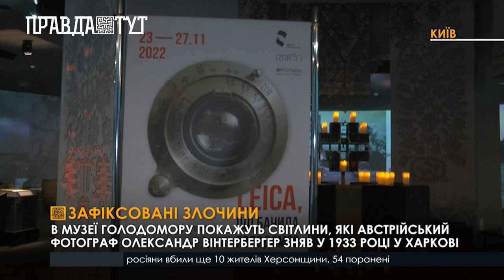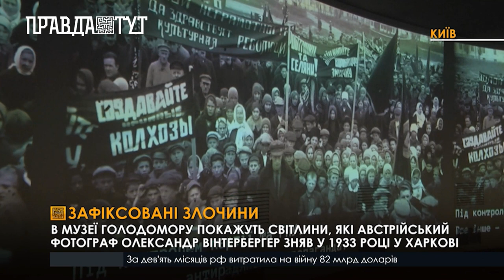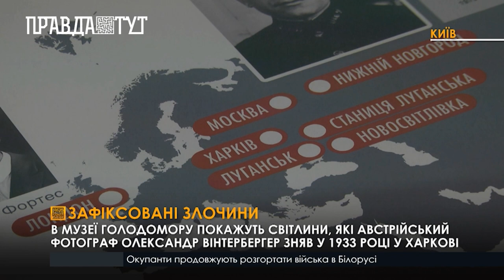На виставці «Leica, що бачила Голодомор» представили перші кадри Харкова 1933 року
В Музеї Голодомору покажуть найцінніший у світі експонат- камеру, що зафіксувала геноцид українців у 1933 році. документальні свідчення фотографа з Австрії Олександра  Вінербергера доводять всій світовій спільноті -90 років тому радянський союз спричинив  геноцид українського народу, а сьогодні це повторює сучасна росія.